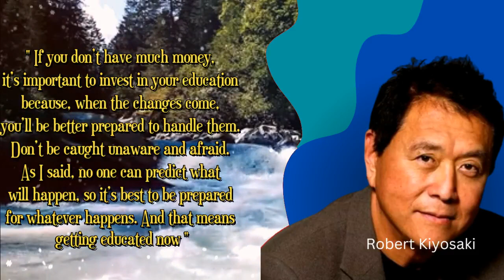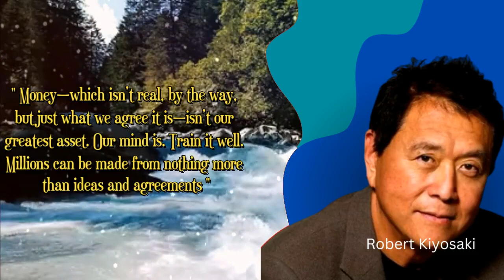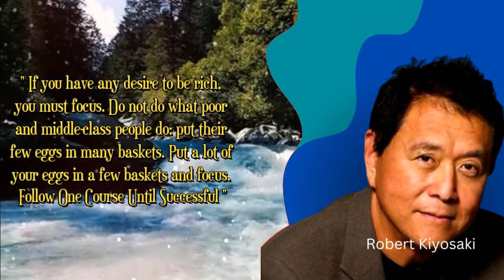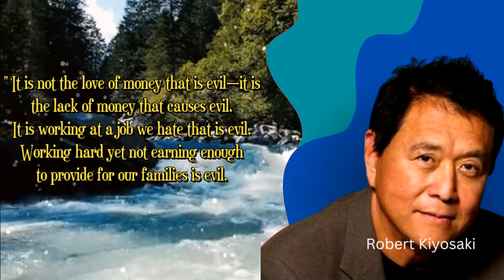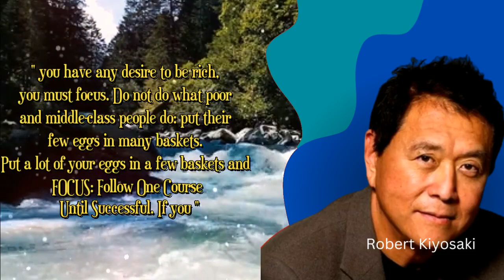The Learned Skill Of Raising - Robert Kiyosaki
Quotes, Best Quotes